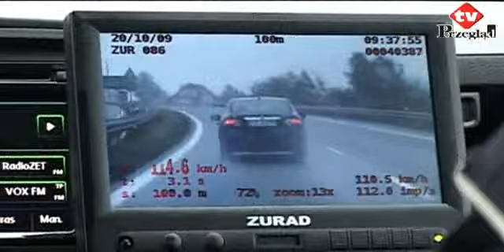Patrol z videorejestratorem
Jak każde urządzenie wykorzystywane przez mundurowych do ścigania i karania piratów drogowych, tak i videorejestrator ma swoich zwolenników i przeciwników. Jedni uważają, że samochód z monitorem nagrywającym wykroczenia kierowców sprawia, że na drogach jest bezpieczniej, inni że to po prostu kolejny sposób na drenaż kieszeni kierowców.